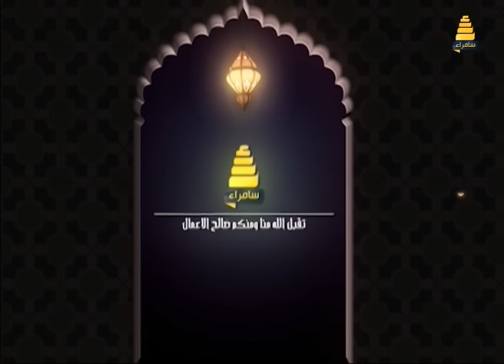برنامج الظهيرة في رمضان | الحلقة الثالثة .. رمضان في الهند